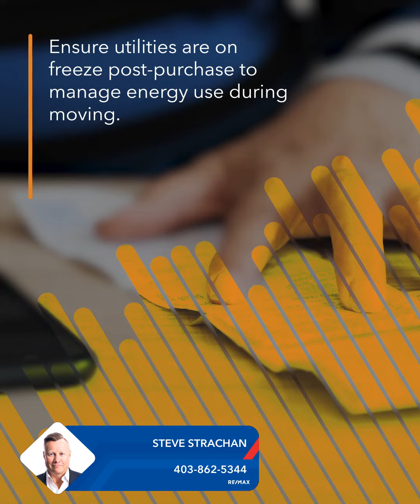6 Frugal Tips for First-Time Homebuyers